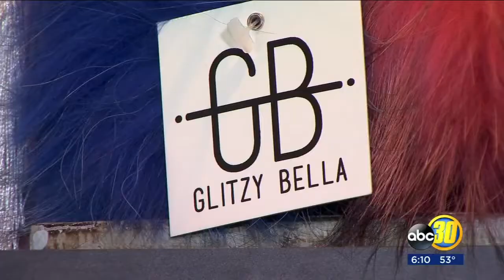Valley business takes their product to Washington DC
The company's headquarters are in Pixley where the mother of four and dairy wife designs, creates and ships out orders every day.